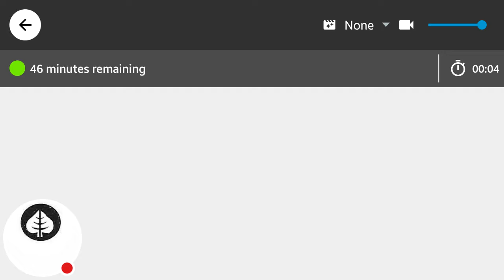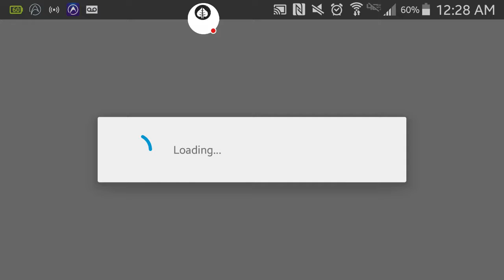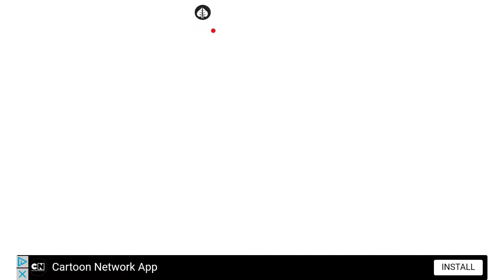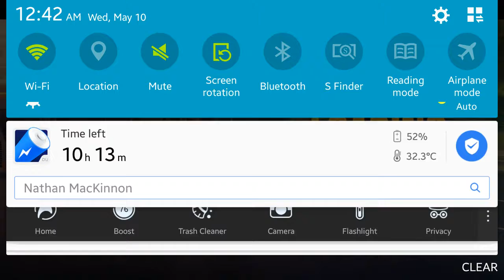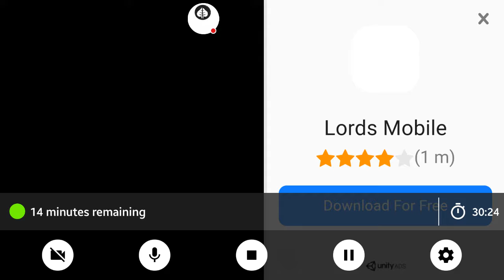Bus Simulator '17 - Los Angeles : Industrial Route 2 (GLCVG#50)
Today The Bus Drove On The Industrial Area In Los Angeles.